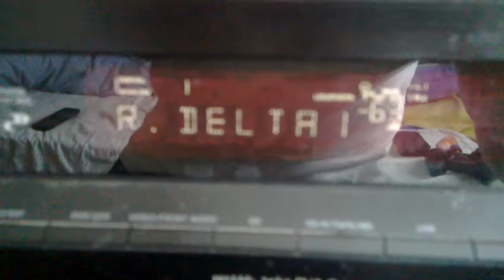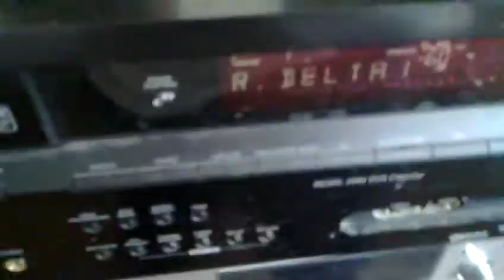More Sporadic E From 14/6/10 Location Clacton Essex R. DELTA 88.6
More Sporadic E From 14/6/10 Location Clacton Essex R. DELTA

Italy 88.600 Roccamorice-Maiella-Fonte Tettone (ch) Radio Delta 1